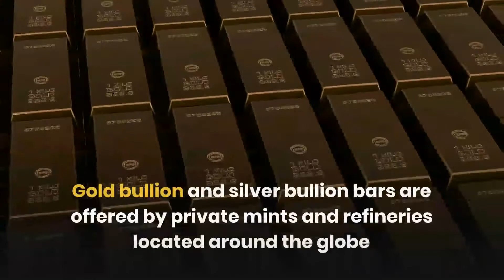Bullion Now | melbournegoldcompany.com.au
Buy gold bullion at the current prices from the best buyer Know More

You can easily buy gold Melbourne after choosing the best company. There is no need to worry about the payment methods as the best company offers different options that you can choose according to your wish.

Melbourne Gold Company
Address: suite 701 level 7/227 Collins St, Melbourne VIC 3000, Australia